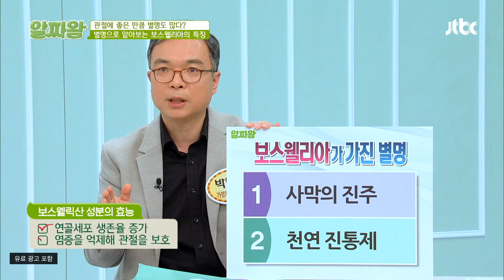관절 염증을 억제하는 천연 진통제 '보스웰리아' TV정보쇼 알짜왕(alzzaking) 267회 | JTBC 220414 방송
관절 염증을 억제하는 천연 진통제 '보스웰리아'